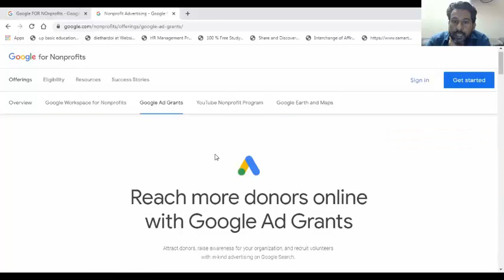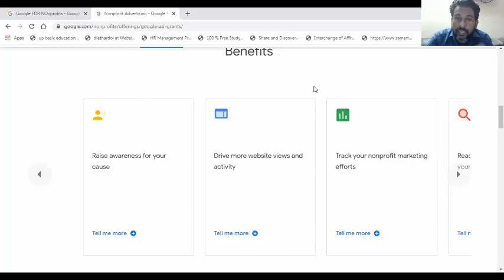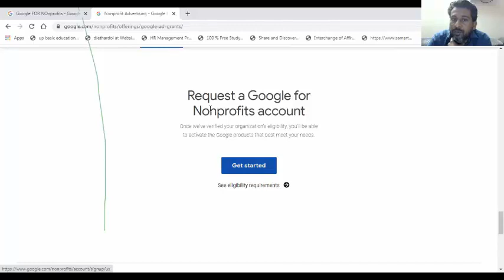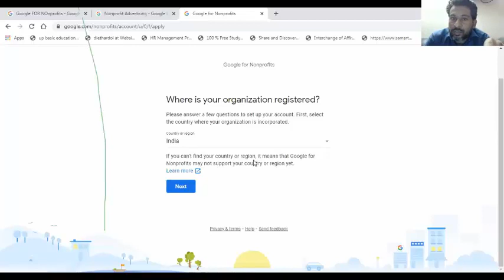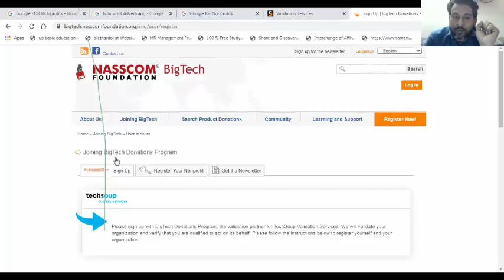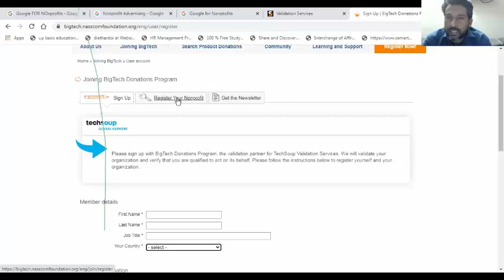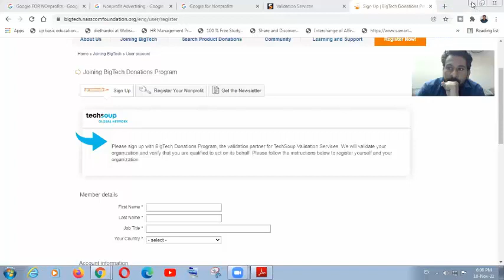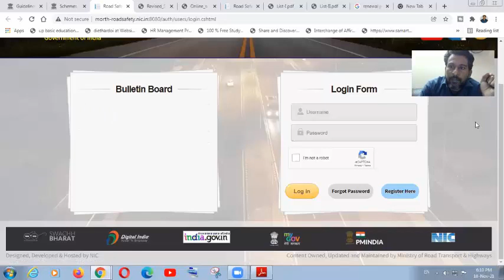The Google Money Machine - Get Paid $10,000 Per Month ! | ATTORNEY | accident | lawyer | auto